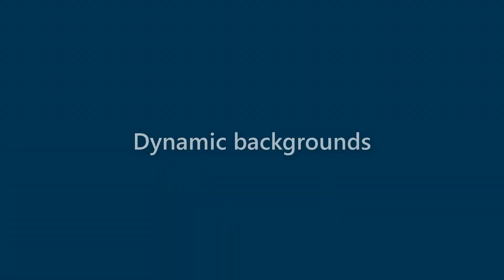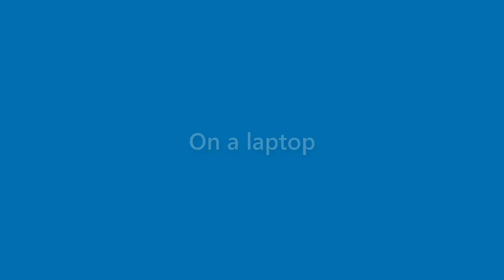Dianna Brown - appearance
Name Look - Dianna Brown - appearance. In this video we present "Dianna Brown" name look and feel in various scenarios.
This video will cover:
How does "Dianna Brown" look as a personal letterhead?
How does "Dianna Brown" look on a business card?
How does "Dianna Brown" look on a computer/laptop screen?
How does "Dianna Brown" look with different background colors?
How does "Dianna Brown" look with various fonts?